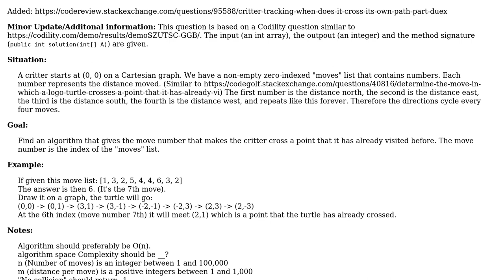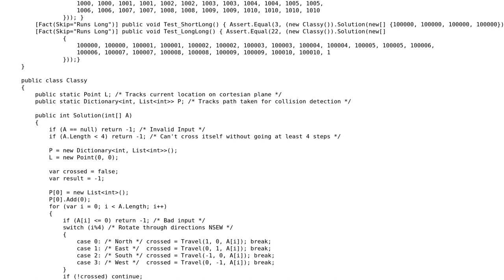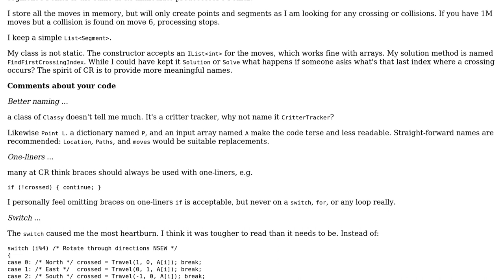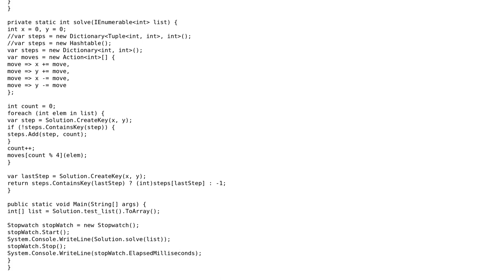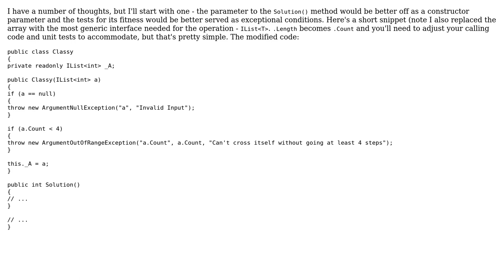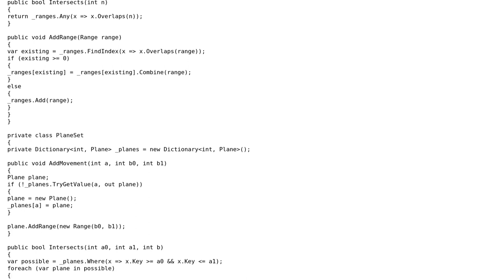Code Review: "Critter Tracking: When does it cross its own path?" (4 Solutions!!)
Code Review: "Critter Tracking: When does it cross its own path?"

With thanks & praise to God, and with thanks to the many people who have made this project possible! | Content (except music & images) licensed under CC BY-SA | Music | Images & others | With thanks to user WernerCD user Rick Davin user outoftime user Jesse C. Slicer user Errorsatz and the Stack Exchange Network Trademarks are property of their respective owners. You are responsible for your own actions.